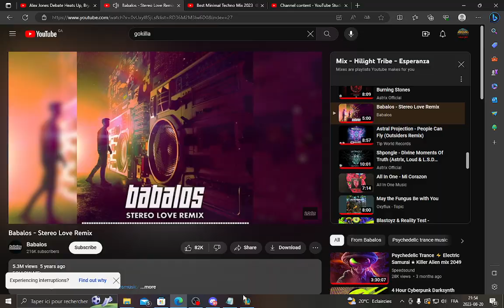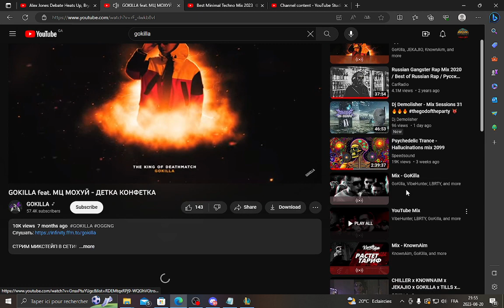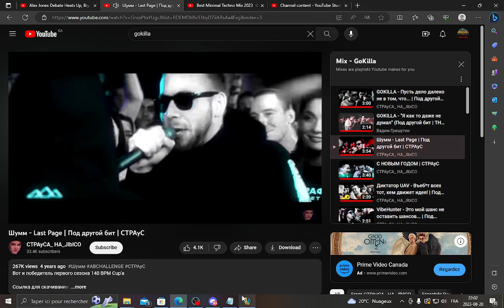Garen top (Phase rush) quick win season 13